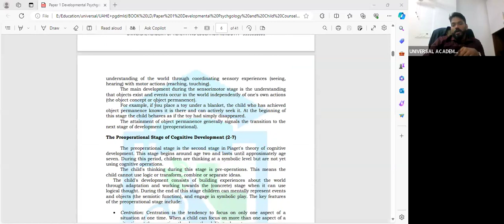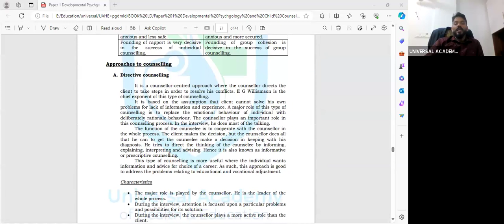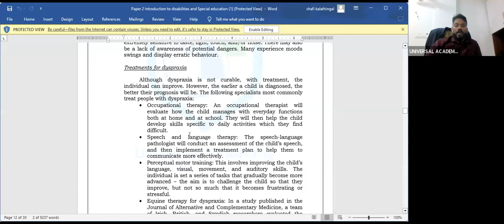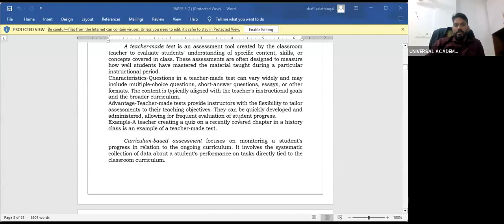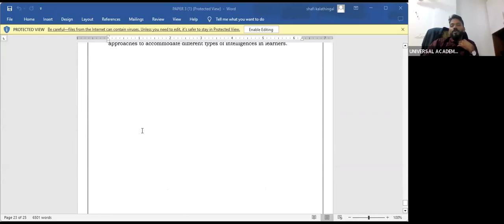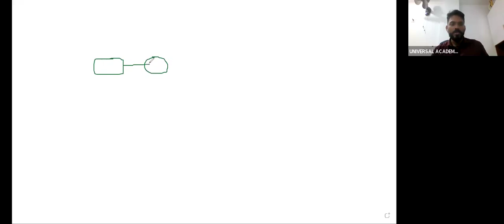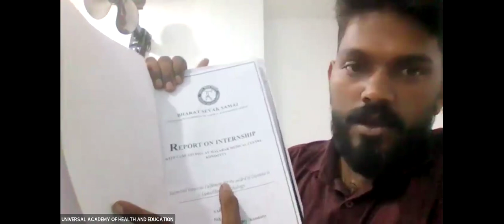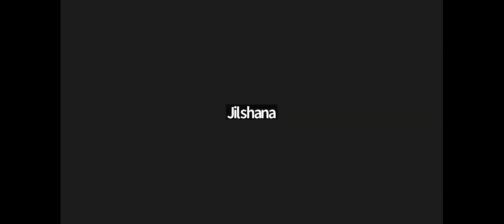Review of Papers/ LD/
Universal academy of health and education,Kondotty
For admission in Learning disability management course 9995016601